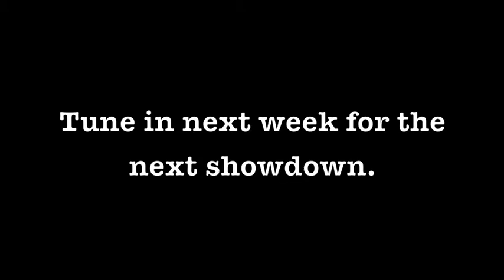CoGd-River Ranger Rodeo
Support the Greenway Foundation this Colorado Gives Day!

Mary and Rachel battle it out at the River Ranger Rodeo.